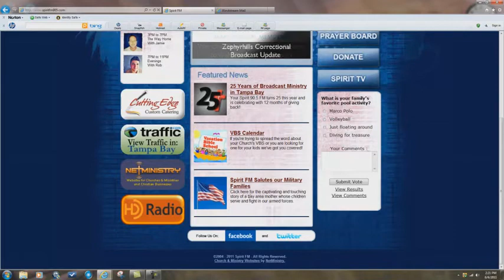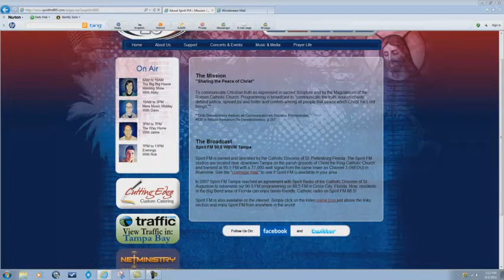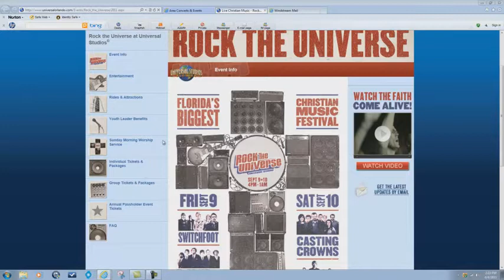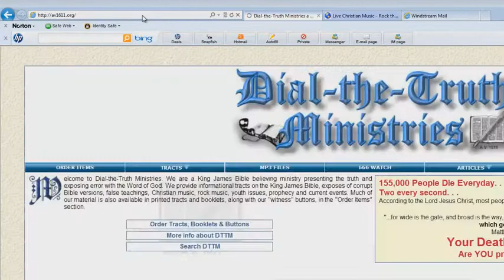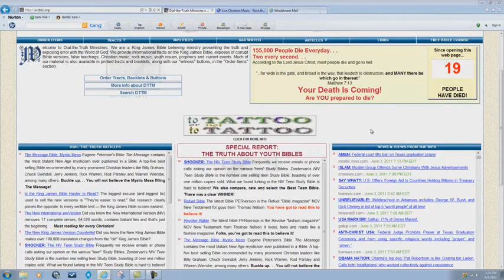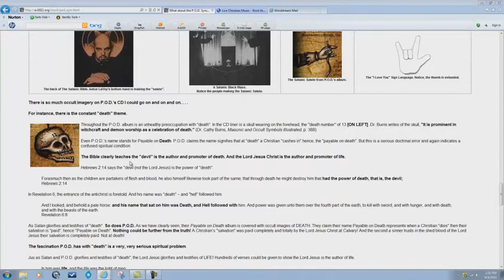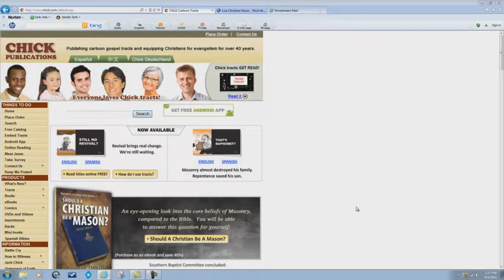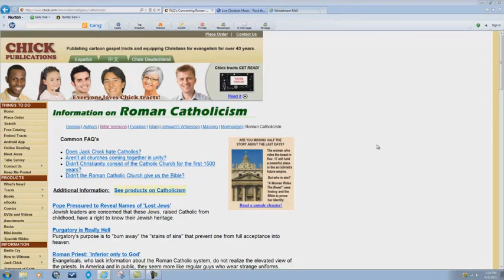Catholics Love CCM By Bryan Denlinger